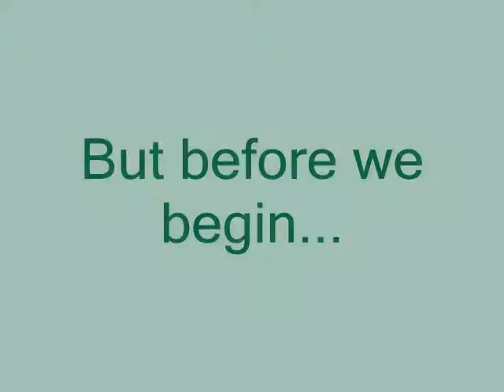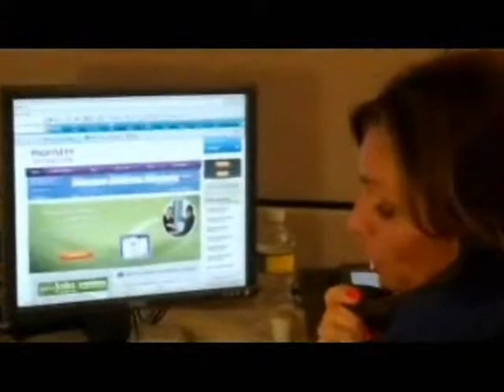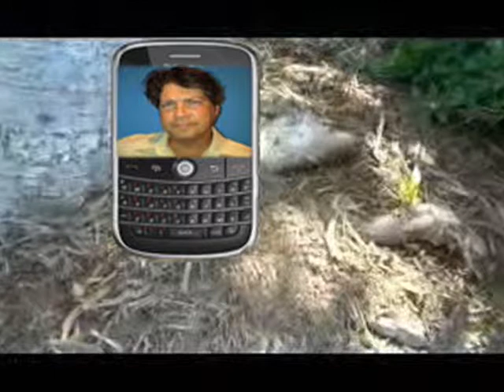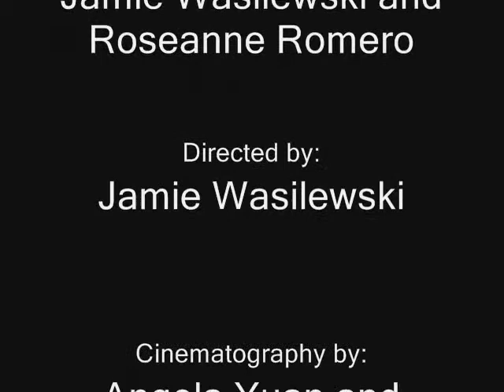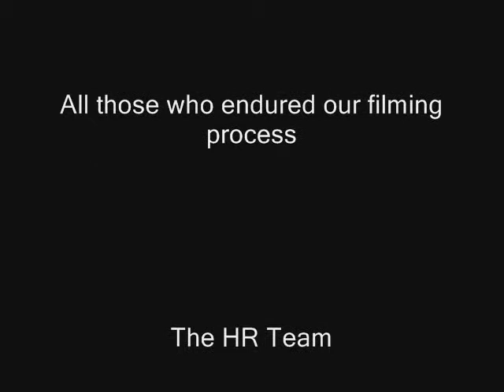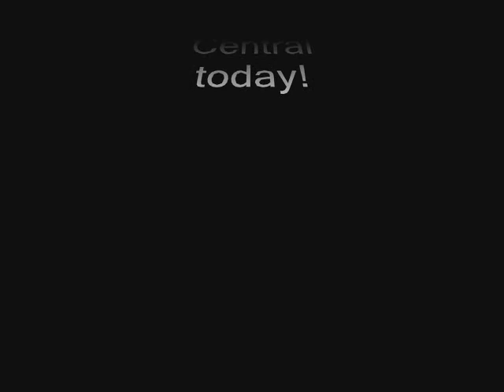The Learning Wizard movie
Watch the Neustar classic Learning & Development hit: The Learning Wizard

Follow Dorothy, as she goes from feeling like she's in the land of no advancement, then travels through many adventures at Neustar before reaching the Learning Wizard.